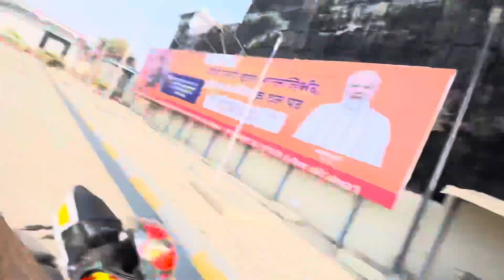Long ride moto blogging so sad abs loss ☹️ after long time vlog 🥺 ￼